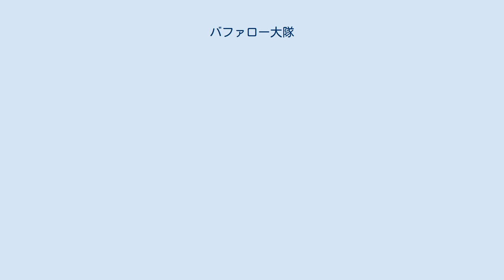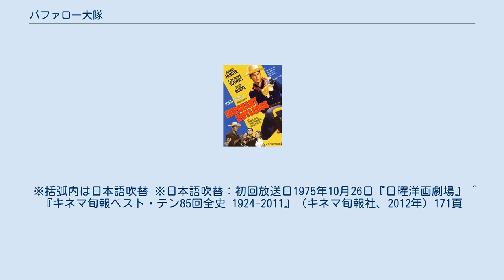バファロー大隊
『バファロー大隊』（Sergeant Rutledge）は、1960年のアメリカ映画。
西部劇であるが、黒人差別を扱った法廷ドラマとしても観られる作品である。
 1880年。
バッファロー・ソルジャー第九騎兵隊に所属するカントレル中尉が、強姦・殺人の容疑で軍法会議にかけられた黒人兵のラトレッジ軍曹を弁護する。
 　騎兵隊の指揮官であるダブニー少佐とその娘であるルーシーが殺害されているのが見つかる。
少佐は射殺されルーシーは強姦の後、絞殺されていた。
その際ルーシーが首からかけていた金の十字架のネックレスが盗まれていた。
 以下、結末を含む。

　裁判ではダブニー少佐を殺害後、ラトレッジ軍曹は現場から逃走するものの東部からアリゾナへ帰郷中のメアリー・ビーチャーなどの証言からアパッチ族の襲撃から彼女を守り主人公らに逮捕された後も一度アパッチ族との戦闘のどさくさに紛れ逃げ出すも再び隊にに戻りアパッチ族の待ち伏せを知らせ隊を救うなど英雄的行動が明らかとなる。
しかし検察側は殺害の容疑が晴れたわけでは無いと主張。
そこで弁護側は証拠品の金の十字架のネックレスとC・Hとイニシャルの打たれた狩猟用コートを持ち出す。
これは町や牧場を襲撃していたアパッチが身につけていたものでありこのイニシャルはアパッチに殺害された被害者のクリスのものと一致した。

 　そして弁護人のカントレル中尉はこれらの証拠から犯人はクリスがルーシーを殺害し、その後家に来たラトレッジ軍曹が犯人だと思われ少佐に撃たれて正当防衛で反撃したと主張。
しかし、検察は金のネックレスと狩猟用コートはありふれたものであり他の物と混ぜたら区別がつかない、イニシャルも他に該当者がいると主張。
カントレル中尉もこのコートは小柄なクリスのものにしてはサイズが大きいと疑問に思っていた。

  そんななか自分の息子の罪で罪のない黒人兵士が死刑になるのを見ていられないと傍聴人として法廷に訪れていた雑貨屋を営むクリスの父親が証言台にあがり「この十字架は私が売ったものでその際に十字架の裏に傷が有り交換を申しでたがルーシーは自分のものである印になるから交換しなかった」と証言。
このまま死んだクリスがルーシー殺害と強姦の犯人として閉廷するかと思われたが、カントレル中尉はその父親もイニシャルがC・Hである事、父親のものならこのコートのサイズも不自然でないと気づく。
そしてクリスの父親を問い詰めると初めは息子が間違えて自分のコートを着て行ったと証言するものの、ルーシに手を出して自分の犯行を息子になすりつけようとしたことを認めるのであった。

 　こうして真犯人が逮捕されラトレッジ軍曹は再び部隊に復帰するのであった。

 ※括弧内は日本語吹替 ※日本語吹替：初回放送日1975年10月26日『日曜洋画劇場』 ^ 『キネマ旬報ベスト・テン85回全史 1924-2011』（キネマ旬報社、2012年）171頁